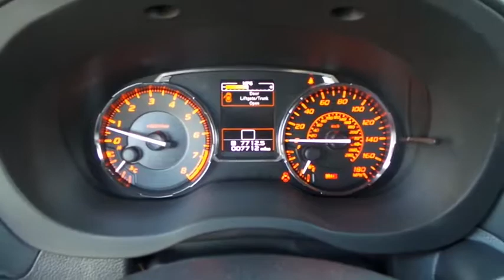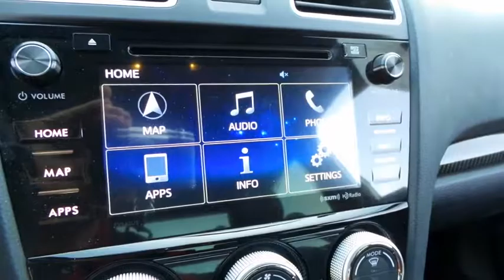2017 SUBARU WRX Las Vegas, Henderson, St. George, Cedar City, Summerlin, NV H170406A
2017 SUBARU WRX